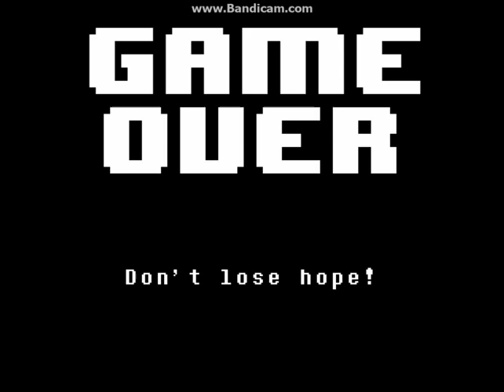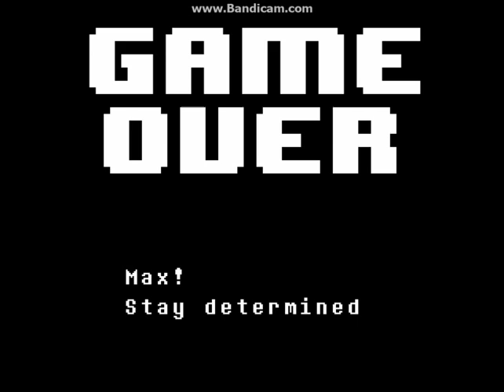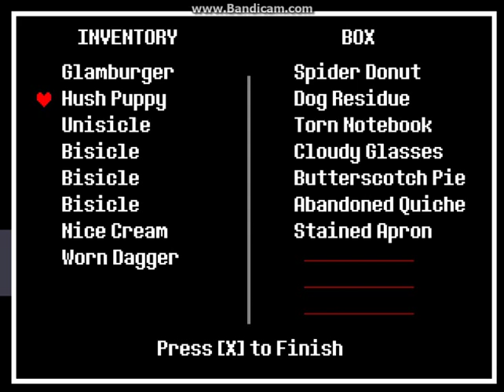Undertale Neutral/Pacifist Run - P44 /w Corbin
This one is literally just me dying to Asgore over and over. You can skip this part if you want. Orrrrr you could just stick around and watch me suffer.

Ohhhh, man, have I been wanting to start this for a LONG time. This is already one of my favorite games, and I can't wait to go all completionist on this one. I intend to go for pacifist, neutral, and genocide on this.

Undertale is an RPG where no one has to die. Enjoy!